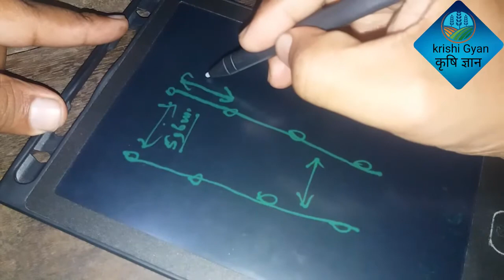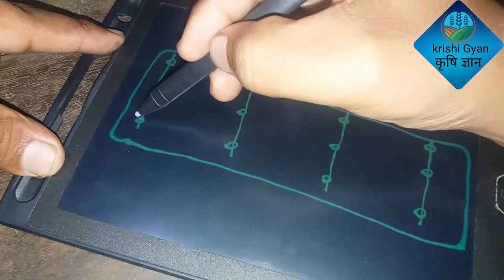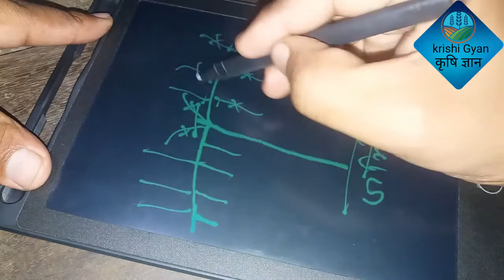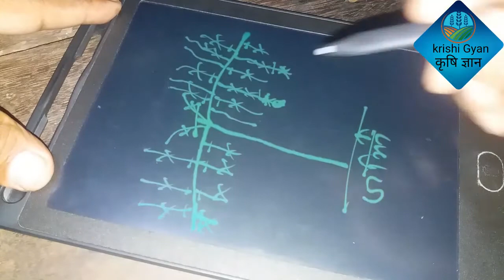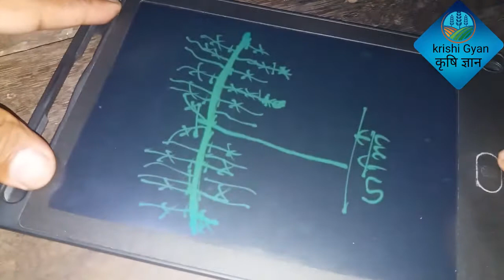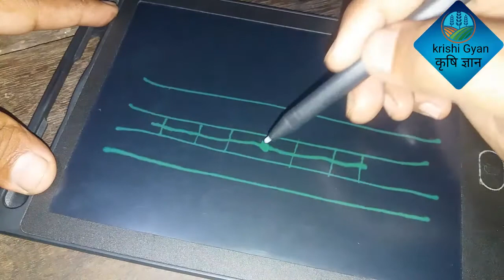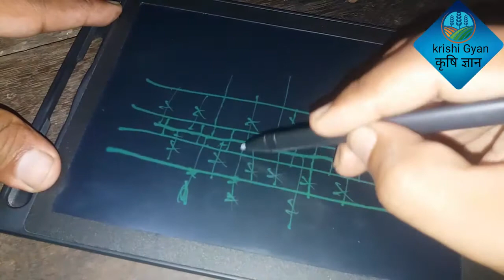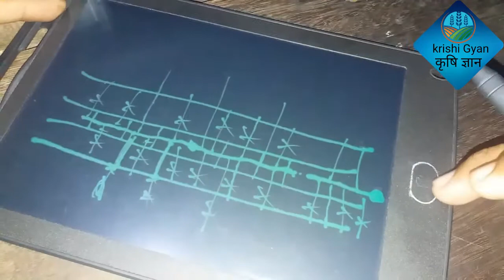किबी खेती | kiwi farming in nepal | kiwi fruit | kiwi kheti | kiwi farms | kiwi farming system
Here, you will find a lot of video related to Agriculture.